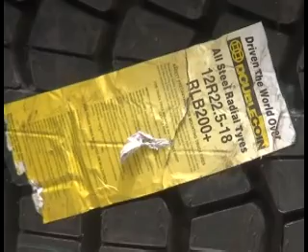CHIMBORAZO BANDA ASALTANTES ES